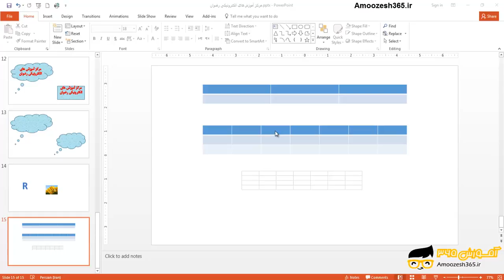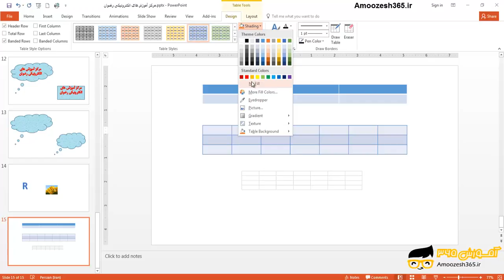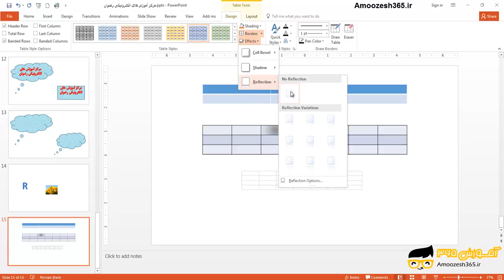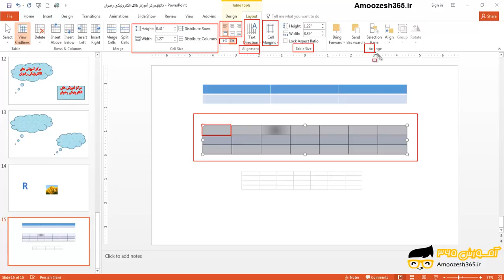قالب بندی جداول Formatting tablesپاورپوینت 2016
قالب بندی جداول  Formatting tablesپاورپوینت 2016 از دوره آموزش تکنیک های پیشرفته پاورپوینت